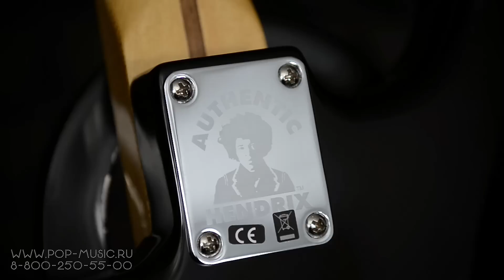FENDER STRATOCASTER JIMI HENDRIX STRAT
Именная модель стратокастера Джими Хендрикса FENDER STRATOCASTER JIMI HENDRIX STRAT (снята с производства, актуальные стратокастеры Fender не только выглядит, но и звучит один-в-один, как любимый инструмент музыканта. Как известно, Хендрикс был левшой, но играл на стандартных гитарах, перевёрнутых вверх ногами. Чтобы максимально соответствовать оригиналу, на эту модель производитель установил гриф с перевёрнутой головой и бриджевый звукосниматель, повёрнутый под другим углом. Такая конструкция позволяет нижним струнам звучать более ярко, а верхним – более тускло, что и формирует уникальный звук. Послушайте его в нашем видео, действительно очень похоже на Хендрикса!

0:14 Музыкальная презентация FENDER STRATOCASTER JIMI HENDRIX STRAT
0:44 Демонстрация звучания гитары на чистом звуке, все звукосниматели по очереди
3:42 Музыкальная зарисовка, звучание гитары в миксе